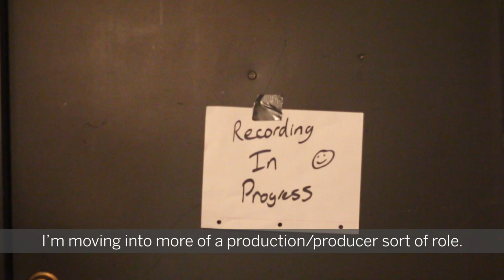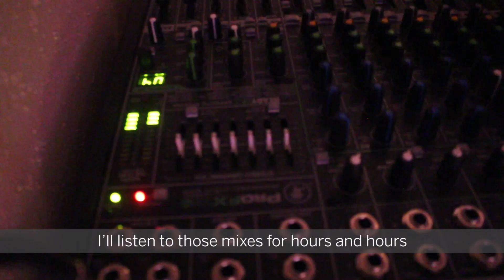The Sound of Shallow Alcove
Shallow Alcove is an indie-folk rock band composed of Syracuse University sophomores. Watch to see their music making process and how they produce songs out of their South Campus apartment.